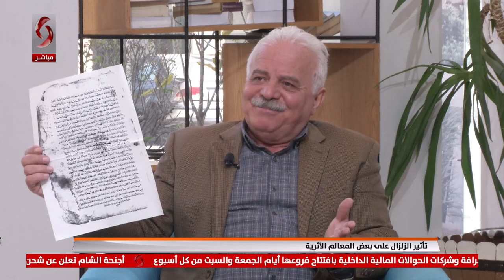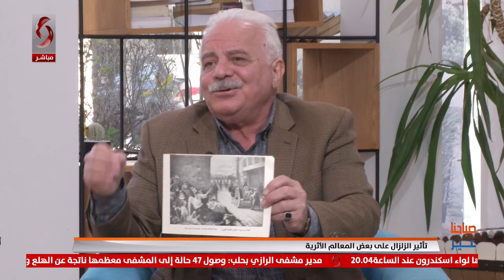عبد الرزاق حمصي - باحث ودليل سياحي | صباحنا غير 2023/2/21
تأثير الزلزال على بعض المعالم الأثرية